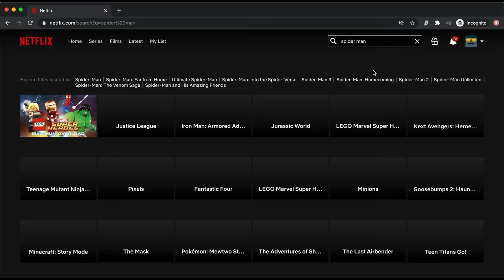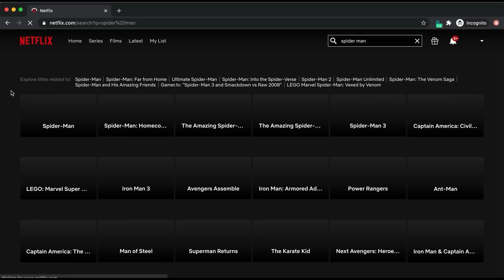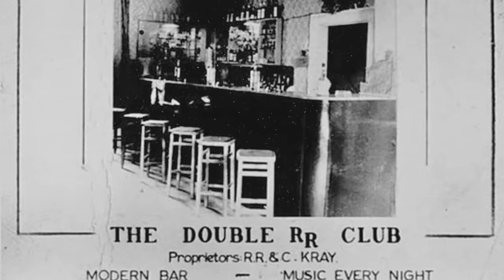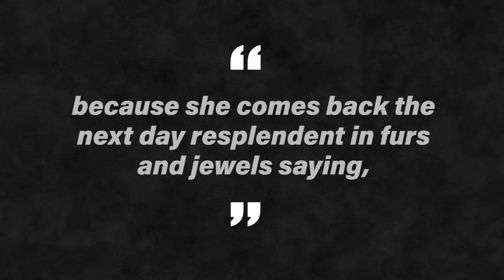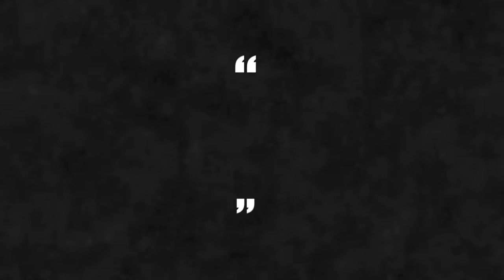London's Beasts: The Sinister Crimes of the Krays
If you like this podcast, make sure to check out Simon's other one. Decoding the Unknown